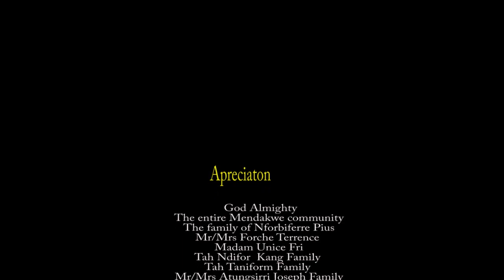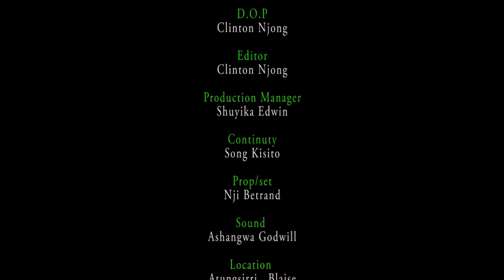GREED . Dir by NGANG ROMANUS. Starring: Mboh Rk, Akongui Louis, Chi Njoya, Chi Blanche..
Produced by Shuyika Edwin.  Flashlight production